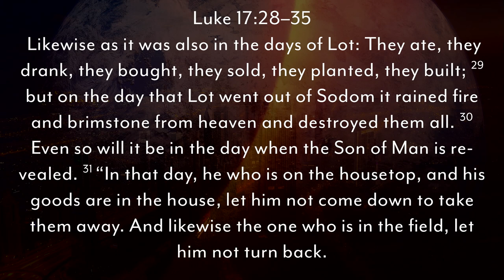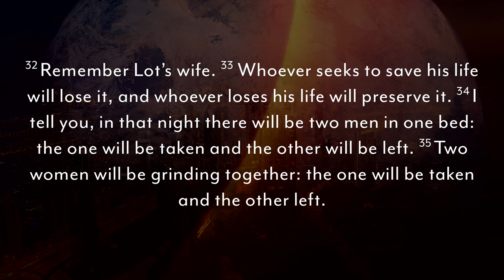The Days of Lot : Pastor Greg Mitchell